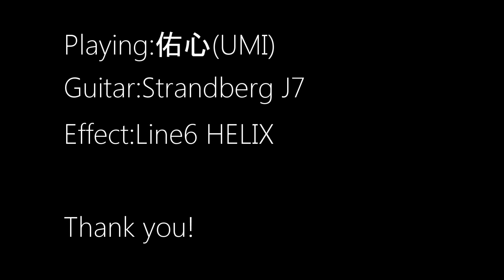MIRAGE/...air【元麺がギター弾いてみた tab】strandberg j7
Guitar:strandberg boden J7 with FISHMAN Fluence Modern 7
Effect:Effect:Line6 HELIX

LにギターPAN振り

ギター ベース 弾いてみた 耳コピ 楽譜 Tab譜